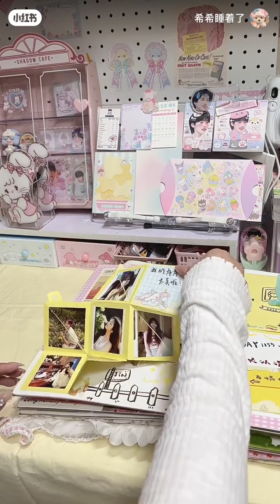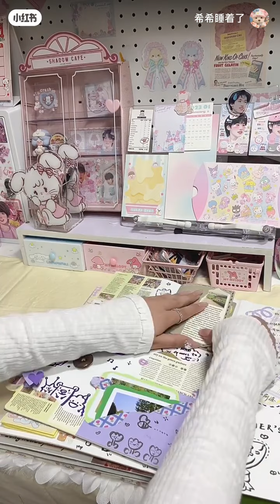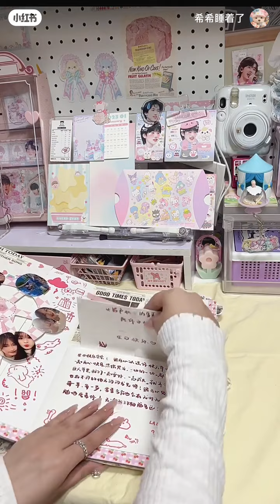DIY pop up book 📖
Orginal Video from
ID：wyyawdxgsyx

Ask me anything!